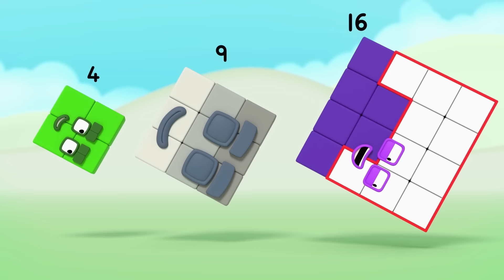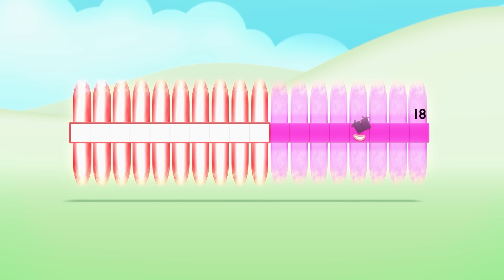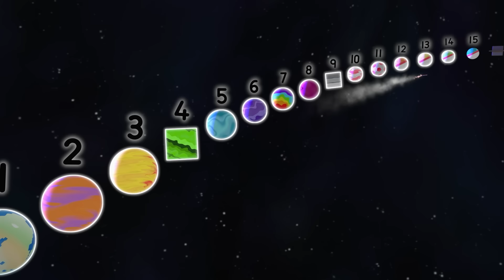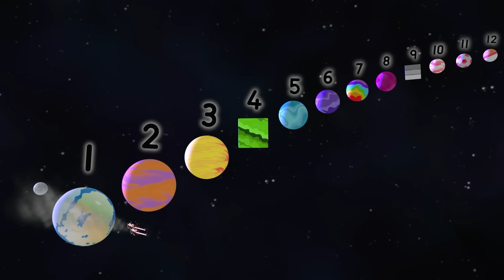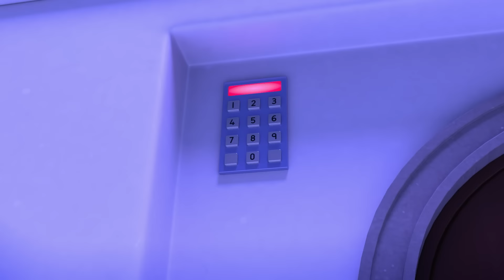Numberblocks em português - De volta à escola | Conheça os Números 16-20 | Aprender a contar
É hora de voltar para a escola! O verão acabou, mas ainda estamos aqui para aprender matemática junto com o Numberblocks em português!
Aprenda a contar e conhecer os números de 16 a 20 e divirta-se voltando para a escola!

Visite o Numberblocks em:
learningblocks.tv